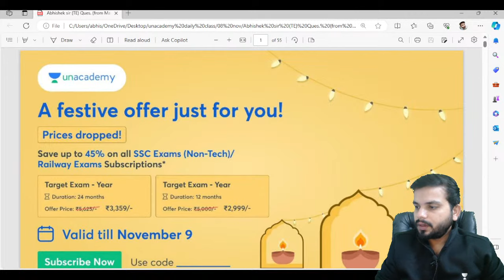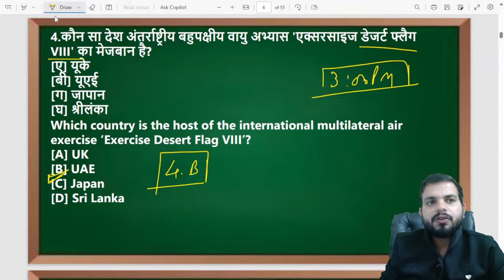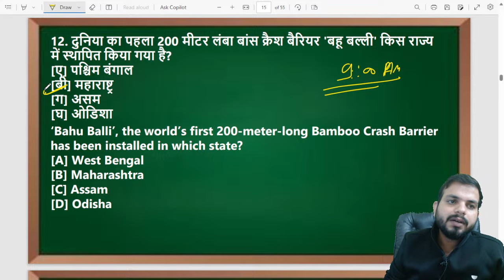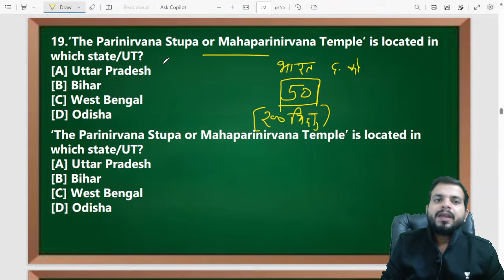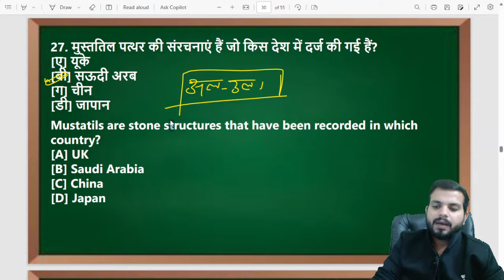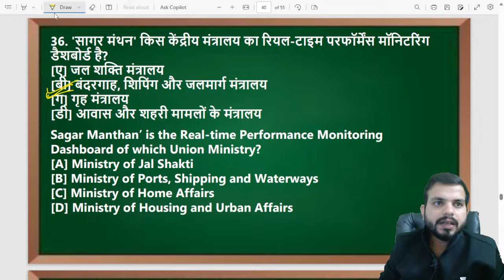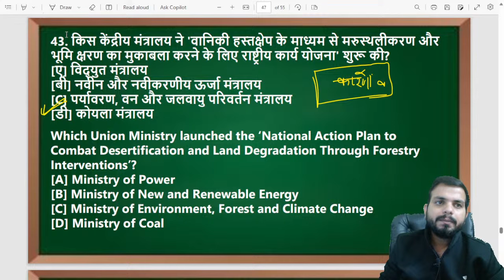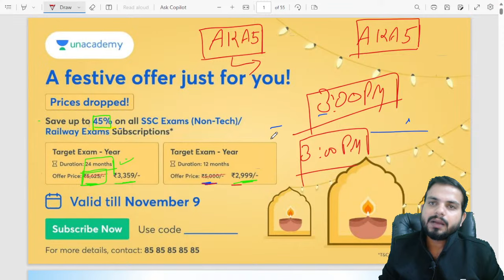March 2023 Current Affairs | Top 100 MCQs | Delhi Police 2023 | Abhishek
Stay ahead with the latest March 2023 Current Affairs! Test your knowledge with the Top 100 Multiple Choice Questions (MCQs) designed for the Delhi Police 2023 exam. Join Abhishek Kumar for a comprehensive and informative session to boost your exam preparation. Don't miss out on this crucial update!

Call Abhishek Kumar's team on  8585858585 and take your Govt. Exams Preparations to the next level.

➤ Use Code ''AKA5'', Unlock FREE Special Classes on our platform, & also Get Exciting off on your Subscription today.

➤ About the Educator:  Abhishek Kumar hold dual degree in the post graduation and he has more than 8 years of teaching experience of GK/GS.

You can enroll to Unacademy Subscription and get the following benefits:
1. Learn from your favourite teacher
2. Dedicated DOUBT sessions
3. One Subscription, Unlimited Access to Live Online Classes and Videos
4. Real-time interaction with best-in-class teachers
5. You can ask doubts in live online classes
6. Limited students in each Class
7. Download the videos & watch them offline
If you don’t wish to miss any updates and or latest videos about Govt. Feel free to spread the word – share the videos with your friends and classmates.